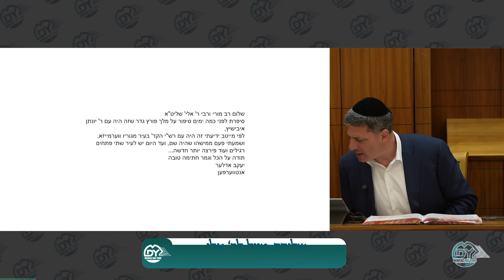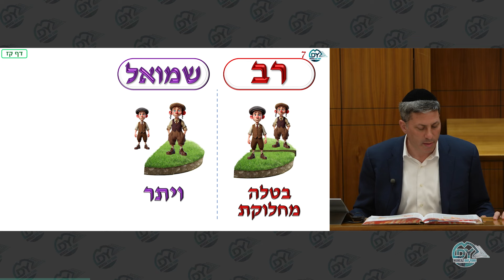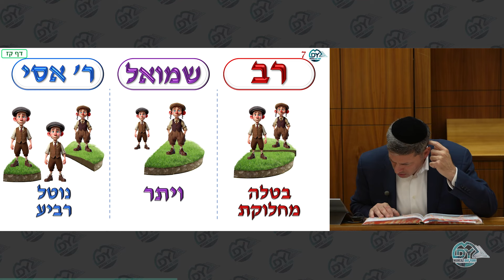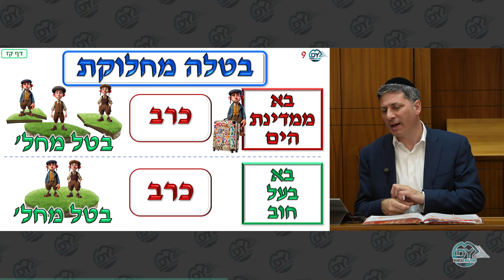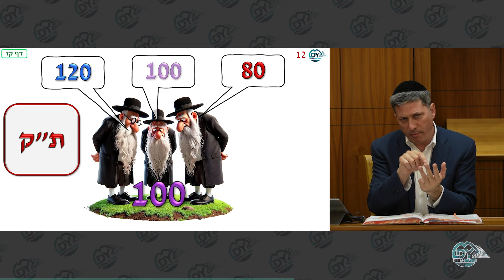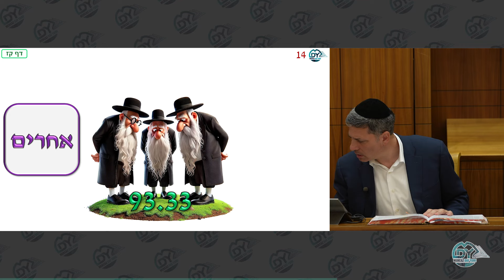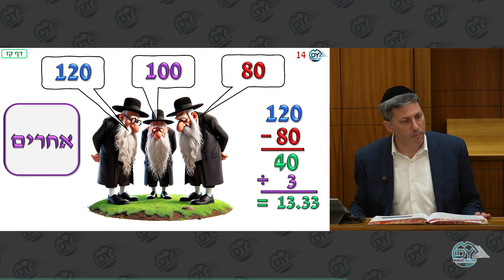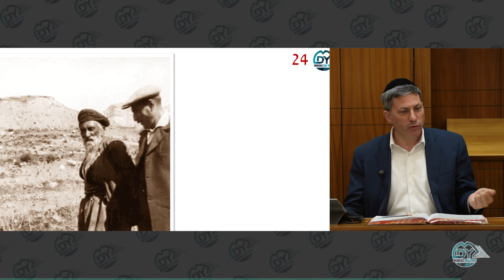מרכז דף יומי - בבא בתרא דף קז. - ר' אלי סטפנסקי שליט"א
השיעור מתקיים
בימים א' עד ה' בשעה 9 בערב
ביום שישי מנחה ב2 ורבע ואחריו השיעור ב2 וחצי
במוצ"ש השיעור מתקיים בשעה 10 ארבעים בערב
במרכז דף היומי,

00:00 - ערב טוב רבותיי
03:33 - מיילים
06:13 - אורחים
07:05 - דף קז' עמוד א'
31:36 - דף קז' עמוד ב'
51:03 - הדרן עלך בית כור